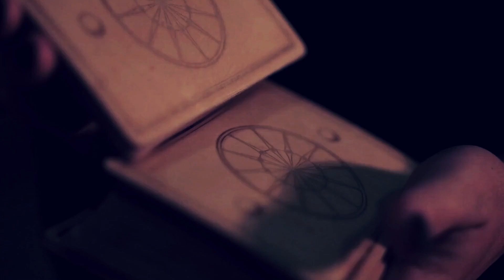타로향기 이야기 목련 [''여황제"카드, The Empress]